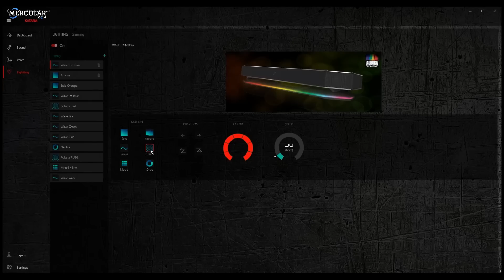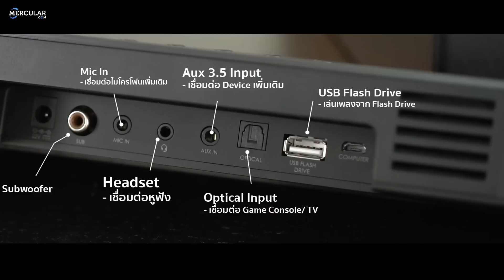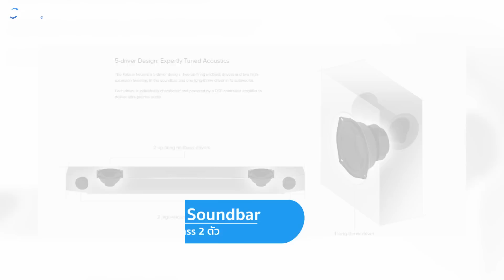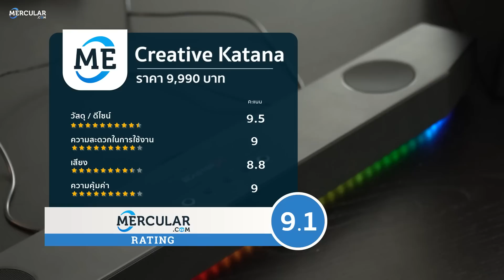รีวิว Creative Sound BlasterX Katana - Soundbar สำหรับเล่นเกมส์ ราคา 9,990 บาท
ลำโพง Creative Sound Blasterx Katana จัดว่าเป็นลำโพงสำหรับคอเกมส์ หนัง อย่างแท้จริงครับ จัดว่าเป็นลำโพงซาวบาร์กินที่น้อย ที่ให้เสียงเกินตัว จำลองเสียงได้เสมือนจริงแบบ 7.1 สร้างบรรยากาศได้ดีสุดๆ มาพร้อมกับความสะดวก ไฟ RGB และ การเชื่อมต่อที่หลากหลาย ต่อทีวีได้ ใช้กับ Play 4 ดี เล่นกับคอมพิวเตอร์ก็ได้ ต้องเรียกว่าคงไม่มีอะไรจะพูดกับสุดยอดลำโพงซาวบาร์เล่นเกมส์ที่น่าจะดีที่สุดในปีนี้แล้วครับ รับรองได้ว่า คุณจะตกใจกับพลังเสียงสุดอลังและความคุ้มค่าที่ยากจะหาได้แล้วจริงๆครับ
Creative Sound Blasterx Katana ราคา 9,990 บาท

Key-Highlight
● ลำโพง Soundbar เล่นเกมส์ขนาดเล็ก
● มีไฟ RGB ปรับแต่งไฟตามค่าต่าง
● ช่องเชื่อมต่อหลากหลาย เสียบ USB เล่นเพลงได้
● เลือกโหมดปรับเสียงได้หลายรูปแบบ
● รองรับ Dolby Digital สามารถจำลองเสียงได้ 7.1 channel

การเชื่อมต่อ
- Mic in 3.5mm
- Headphone 3.5mm
- Optical
- Aux in 3.5 mm
- Flash Drive
- Micro USB (Computer)

อุปกรณ์ที่ให้มาในกล่อง
- ลำโพง Creative Sound BlasterX Katana
- ซัฟวูฟเฟอร์  Subwoofer
- ตัด Wall Mount สำหรับติดกำแพง
- สาย USB 2 เส้น ยาว 1.8m และ 0.6m
- ปลั๊กและอแดปเตอร์
- รีโมทควบคุม